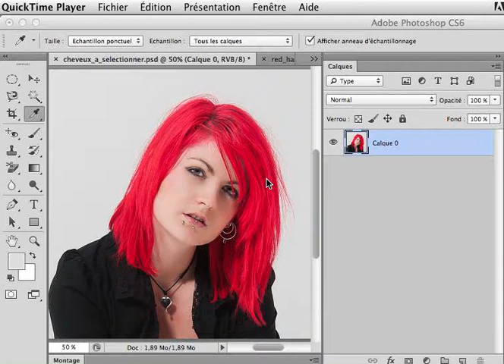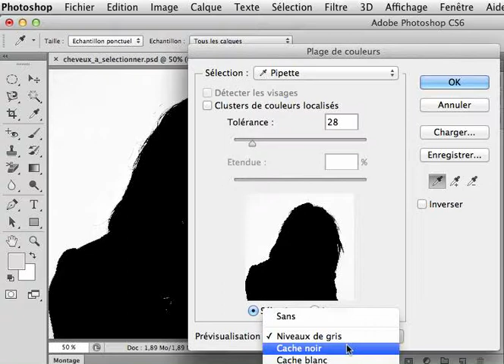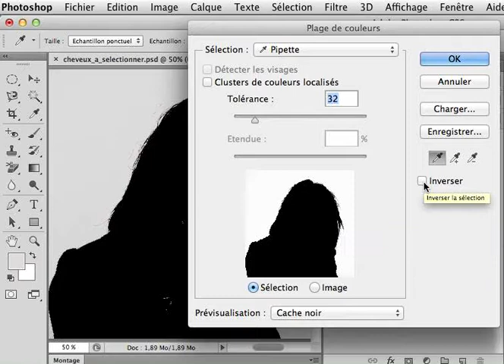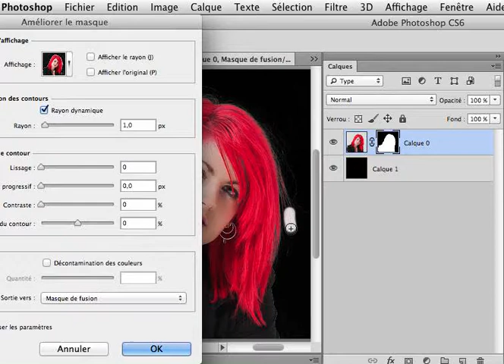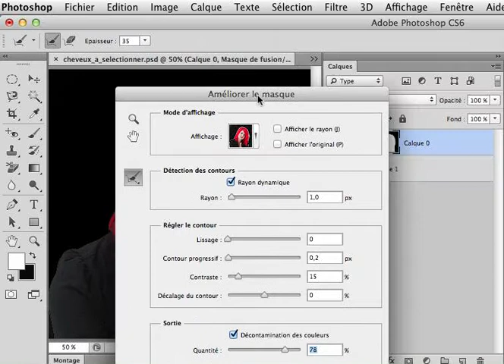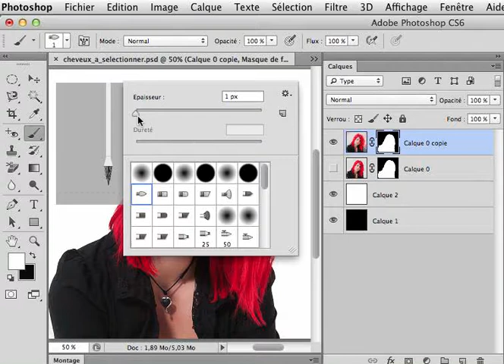Color range pour sélectionner des cheveux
Selection des cheveux avec le color range.